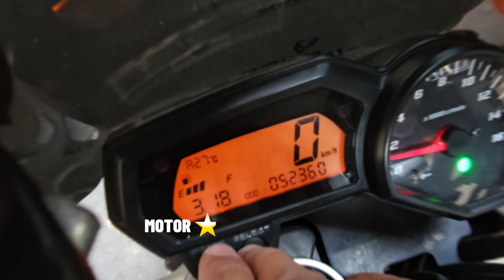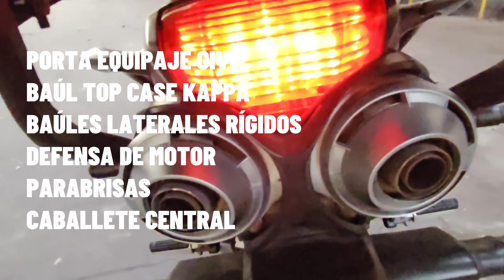Fz6n 2009 en venta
Se vende yamaha Fz6 2009 con 52500km
Todo al día, listo para disfrutar. Con muchos accesorios